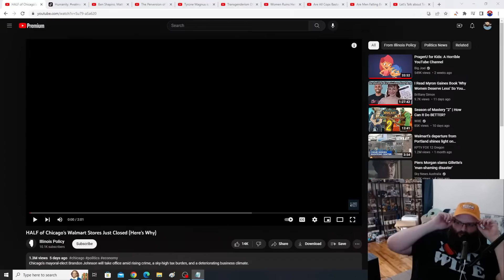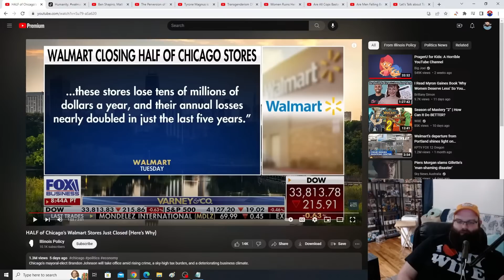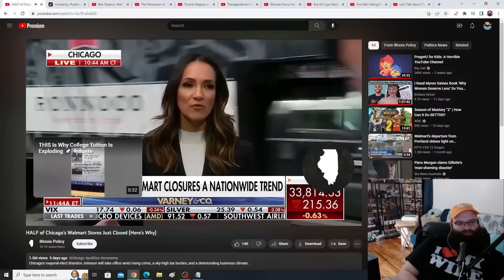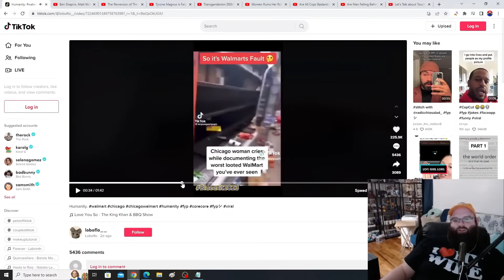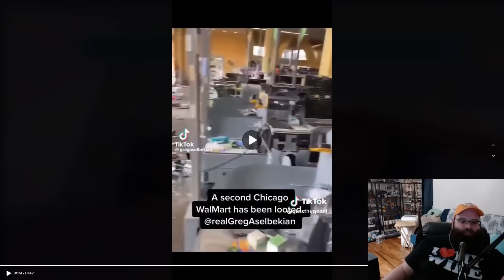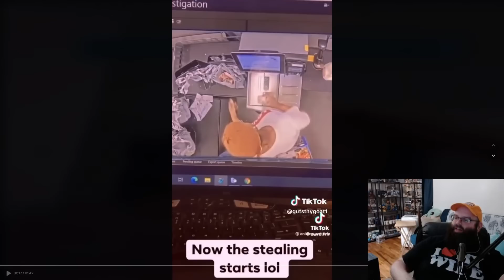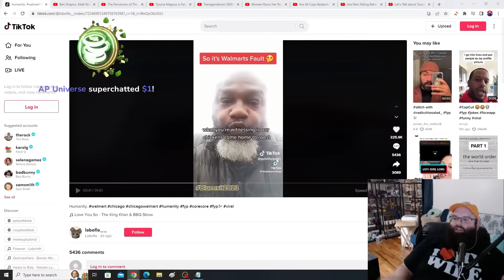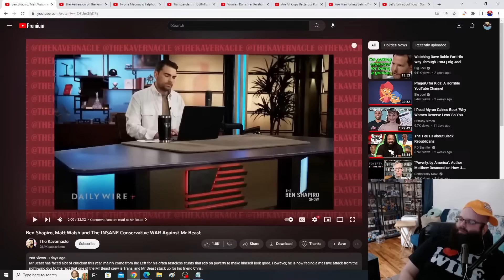Walmart Fleeing Chicago Due To Rampant Looting